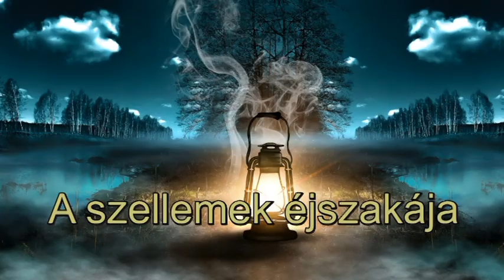"A szellemek éjszakája" (Negyedik éjszaka)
Telefonos elérhetőségem jóslásra:
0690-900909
750Ft/Perc

Átutalás:
Erste Bank
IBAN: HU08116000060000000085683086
BIC: GIBAHUHBXXX
Tulajdonos: Dendera Susanna Medici
Kép: shutterstock/Mia Stendal